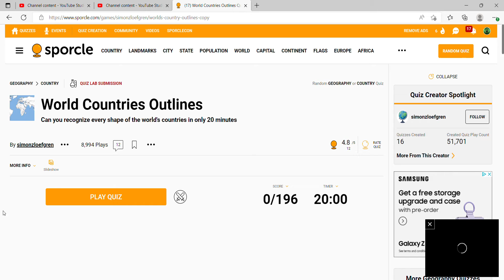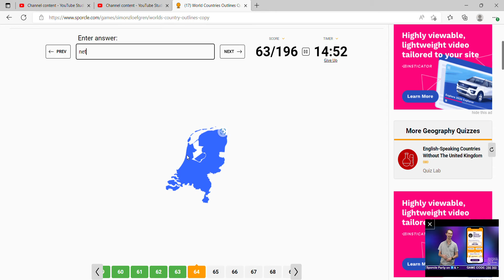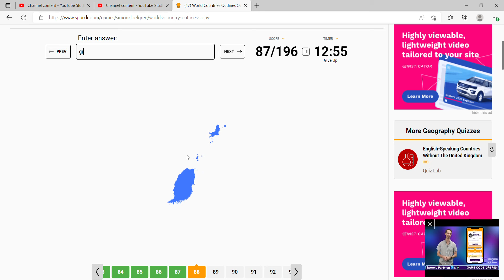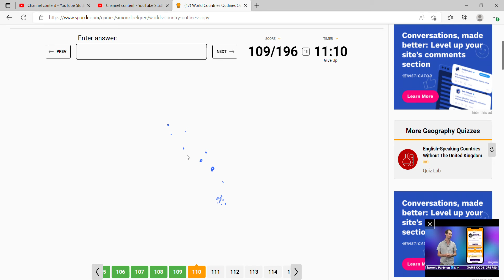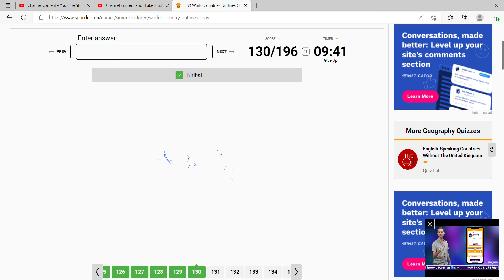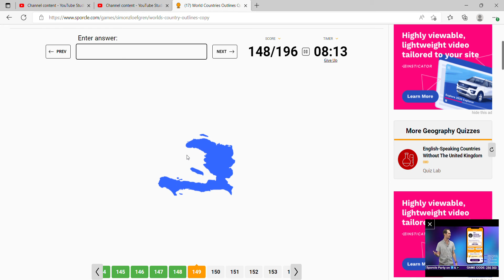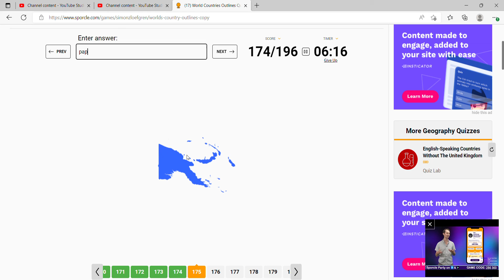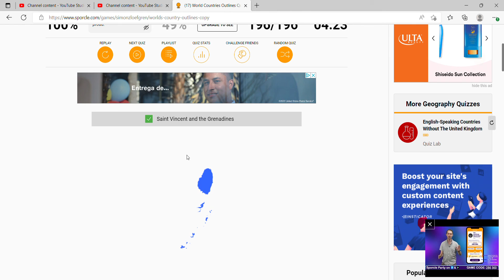I named every country outline out the world (geography finale)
The final geography series is over

i have 2 planned for the future:
find country out lines
and capitols of the world
not so sure abouti the capitols though